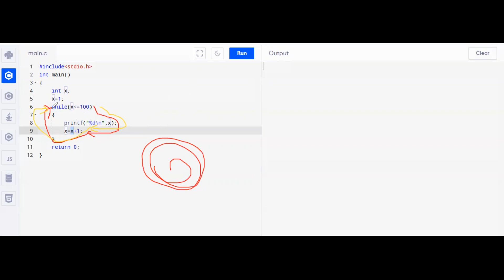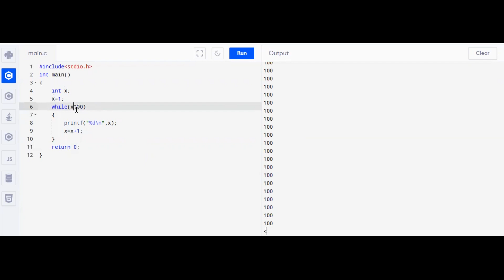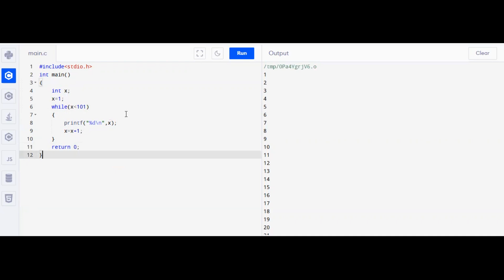HSC ICT | ১-১০০ পর্যন্ত সংখ্যা স্ক্রীনে প্রদর্শনের সি প্রোগ্রাম